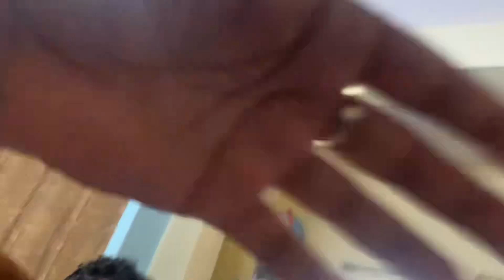A video from Sept 1st 2024 💐